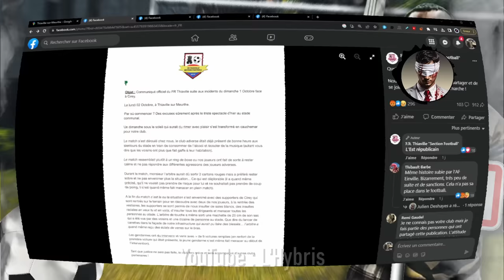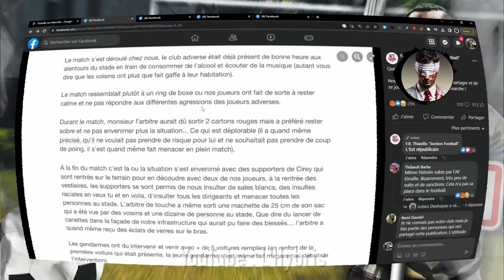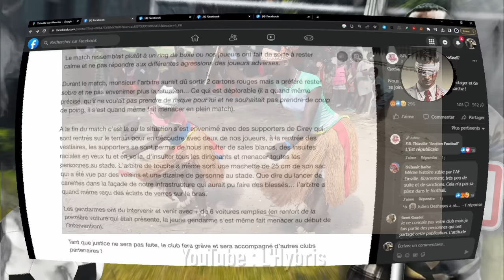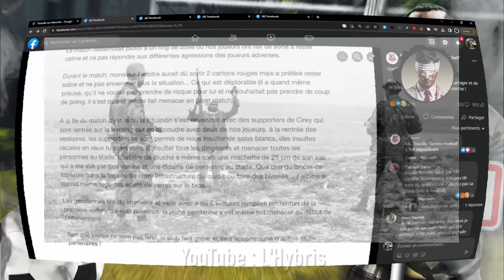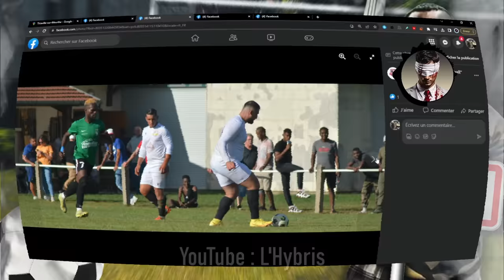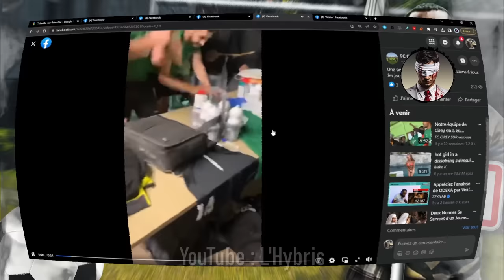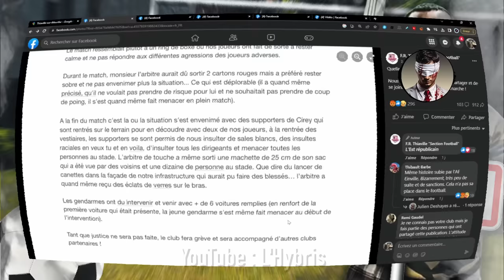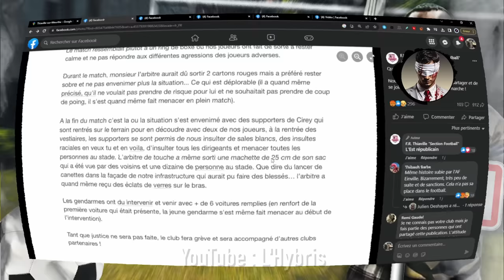M4CHETTE et R4CISME ANTI-BL4NC en plein match de FOOT !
Qui aurait cru que jouer au football en campagne pouvait vous fournir un enrichissement culturel africain aussi performant ?